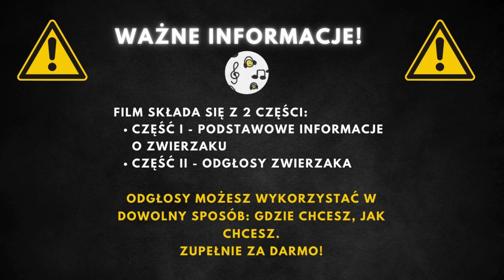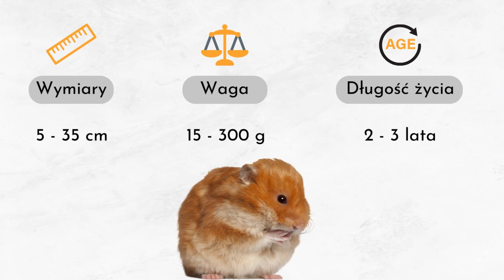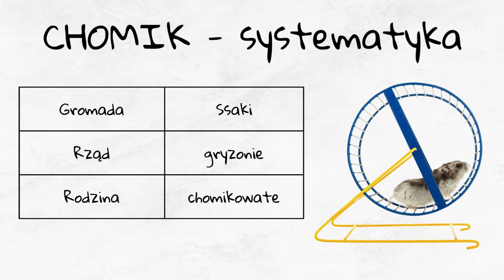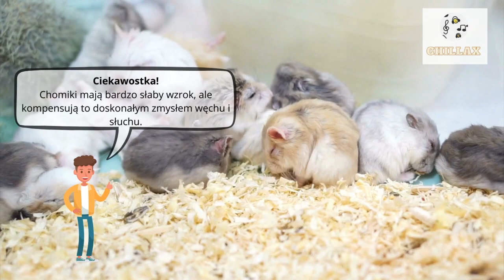Chomik: odgłosy i opis 🐹Dźwięki chomika, czyli jak robi chomik? Jak wygląda?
00:00 Wstęp
00:25 Informacje podstawowe
3:04 Odgłosy

Chomik europejski to krępe, nocne ssaki z rodziny chomikowatych, charakteryzujące się małymi, krótkimi kończynami oraz unikalnymi torbami policzkowymi, służącymi do przechowywania pokarmu. Ich futro na grzbiecie ma barwę brązową, natomiast od spodu jest czarne, z żółtobiałymi plamami na policzkach i za uszami, oraz białymi stopami. Występują również osobniki o barwie całkowicie czarnej lub z białą domieszką. Chomiki są znane z tego, że mogą być poważnymi szkodnikami upraw, szczególnie w pobliżu pól pszenicy, gdzie kopią głębokie nory z komorami magazynowymi na zapasy pokarmu i sypialnię.

Chomik europejski jest dużym przedstawicielem swojego gatunku, osiągając długość ciała 20-34 cm, wagę 400-700 g, przy czym ogon mierzy od 3 do 6 cm długości. Charakteryzują się stosunkowo długim okresem życia, który może wynosić do 8 lat. Ich budowa fizyczna oraz parametry czynią z nich zwierzęta o imponującej zwinności i zdolnościach adaptacyjnych, przystosowane do życia w różnorodnych warunkach środowiskowych.

Chomik europejski ma wszechstronną dietę, która obejmuje zielone części roślin, nasiona, owady, oraz ślimaki. Te gryzonie są znane z gromadzenia zapasów pokarmu w swoich podziemnych magazynach, które mogą zawierać nawet kilkanaście kilogramów ziarna, przygotowując się w ten sposób do zimy. Są one także częścią łańcucha pokarmowego, stanowiąc pokarm dla różnych drapieżników, w tym dla ptaków szponiastych i niektórych ssaków.

Chomik europejski zamieszkuje otwarte tereny, takie jak pola, tereny trawiaste i łąki, preferując głównie stepy wschodniej Europy oraz zachodnią część Azji. W Polsce gatunek ten jest dość pospolity, choć obecnie jego populacja ulega zmniejszeniu. Chomiki te unikają piaszczystych gleb i często można je spotkać w niedużej odległości od upraw pszenicy, gdzie tworzą charakterystyczne wysokie kopce przy wejściach do swoich nor.

Chomik europejski należy do domeny Eukariontów, królestwa Zwierząt, typu Strunowców, gromady Ssaków, rzędu Gryzoni, w rodzinie Chomikowatych. Jest to klasyfikacja podkreślająca ich ewolucyjne powiązania z innymi gatunkami oraz miejsce w naturalnym porządku biologicznym. Jego przynależność systematyczna odzwierciedla unikalne cechy morfologiczne i etologiczne, które odróżniają go od innych gryzoni.

Chomiki mają policzki, które mogą rozszerzać się do trzykrotności rozmiaru ich głów, aby przenosić jedzenie.
Niektóre gatunki chomików mogą przebiec do 9 km w jedną noc na swoim kołowrotku.
Są samotnikami i w naturze zazwyczaj unikają towarzystwa innych chomików.
Chomiki mają bardzo słaby wzrok, ale kompensują to doskonałym zmysłem węchu i słuchu.
Mogą spać przez większą część dnia, co czyni je zwierzętami nocnymi.
Ich zęby, podobnie jak u królików, rosną przez całe życie.